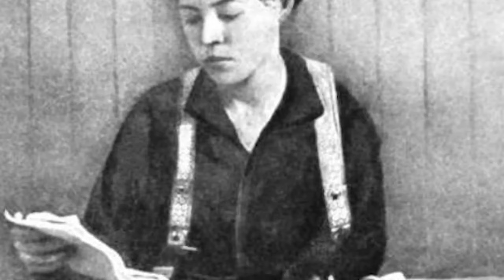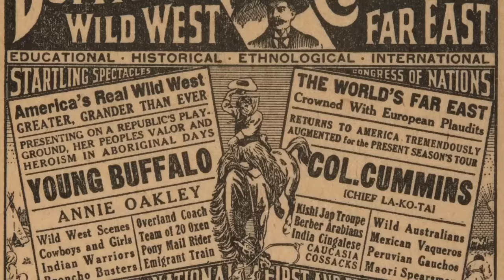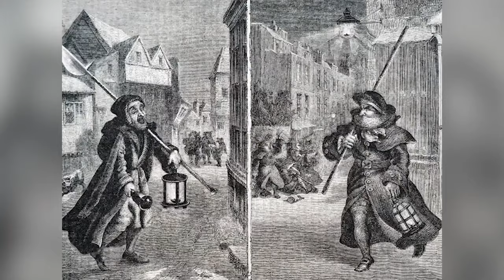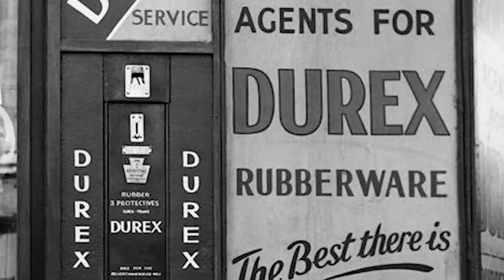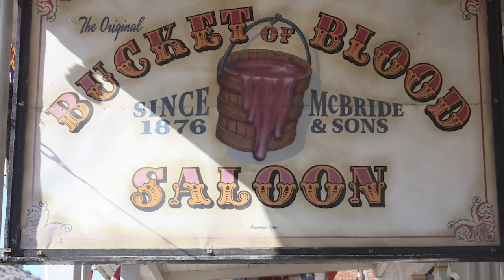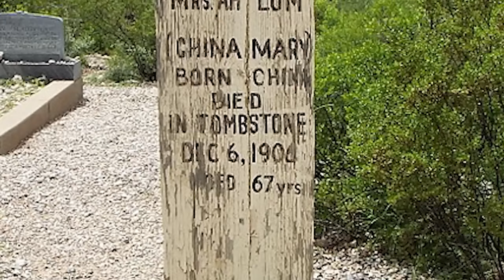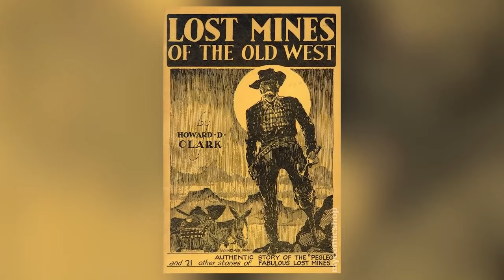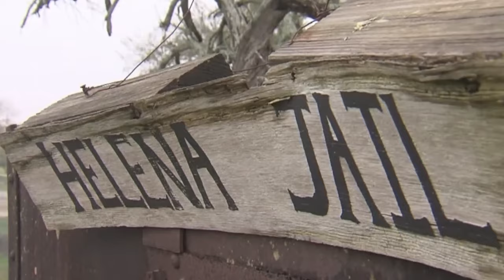Unusual Wild West Traditions That Will Leave You Disturbed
Get ready to be baffled by these unusual Wild West traditions that will leave you scratching your head! 🤠 Dive into the fascinating world of weird history and uncover the lesser-known customs and practices from the Wild West era. Here are the Unusual Wild West Traditions That Will Leave You Disturbed!

Editor:
🍯Garreth Arenburg-Duchesne